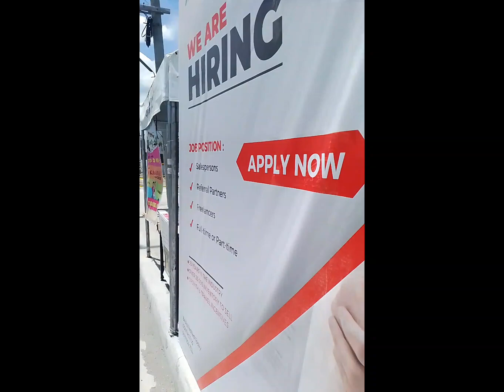new pabahay pagibighousing pasinayahomes